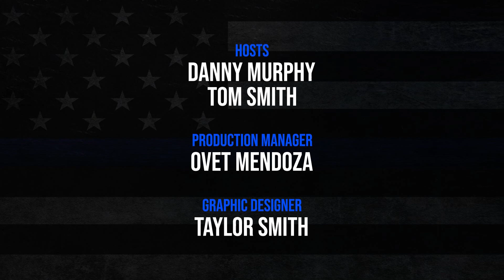EPISODE 71,"LITTLE ANGEL"; THE STORY OF HARMONY MONTGOMERY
The story of 5 year old Harmony Montgomery is heartbreaking and tragic, but one we felt had to be told. This Little Angel was taken to young by a monster who had nothing but evil in his dark heart.

On this episode you will hear from the Chief of the Manchester New Hampshire Police Department, Allen Aldenberg. Chief Aldenberg will take us through this horrific crime, and then into the investigation that lead to the arrest of Adam Montgomery, Harmony's father.

This is an emotional show that highlights the drive and determination of the police to make sure evil was never to be free to hurt anyone again.

Tune into this important episode of GOLD SHIELDS.

X: @TheGoldShields

Chapters
00:00 Introduction and Warning
02:12 Chief Aldenberg's Career in Law Enforcement
08:00 The Timeline of the Investigation
15:11 The Lack of Cooperation
32:09 Failures of the Child Welfare System and the Need for Accountability
36:28 Facing Criticism for Pointing Fingers
39:49 Ruffling Feathers for the Sake of a Five-Year-Old Girl
43:32 The Potential for Future Leads
49:22 Remembering Harmony Montgomery and Seeking Justice